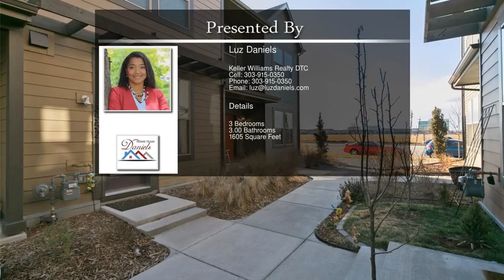3550 Central Park Boulevard Denver CO 80238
3550 Central Park Boulevard  Denver CO 80238

Gorgeous Townhome in the heart of stapleton, Near everything, Income restricted.  Two story, 3 Bedrooms 3 Baths, Open floor plan.